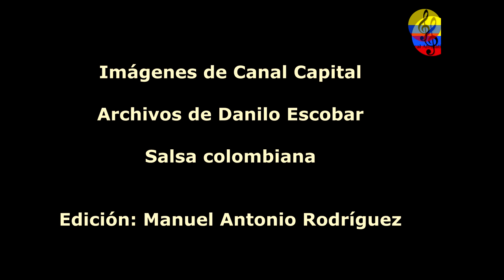Orquesta Borey, Salsa al parque, Bogotá, Colombia,1999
Imágenes de la presentación de la orquesta Borey en el marco del Festival Salsa al Parque celebrado en la ciudad de Bogotá (Colombia). Participaron entre otros músicos, Jairo Cifuentes, Edilberto Liévano, Danny Rosales, Juan Carlos Chávez, Raúl Soto, Jairo Muñoz, Jorge Guzmán, Luis Ernesto Galindo, Luis Moyano, Juan Carlos Acosta,